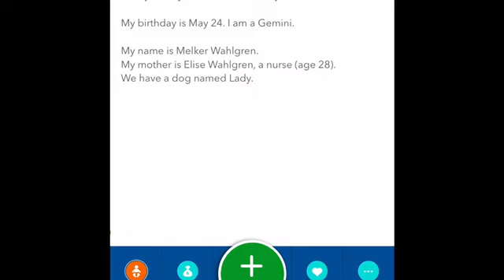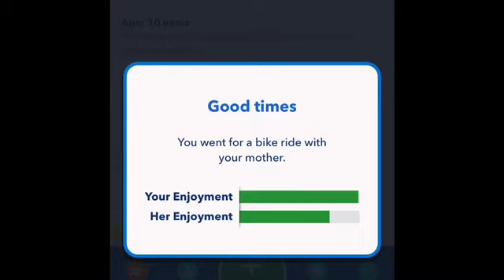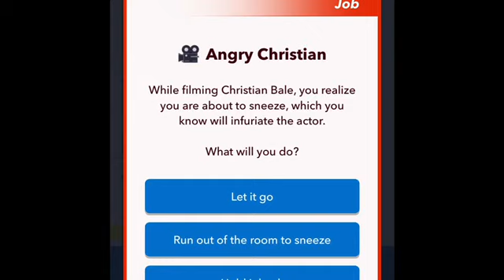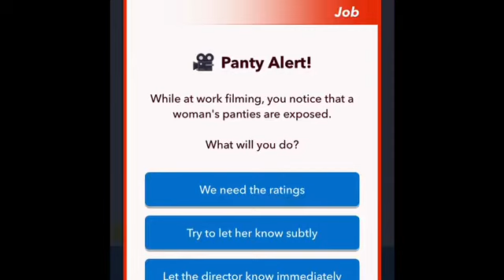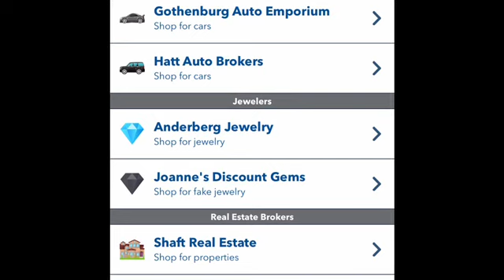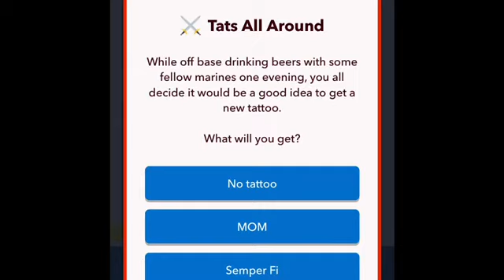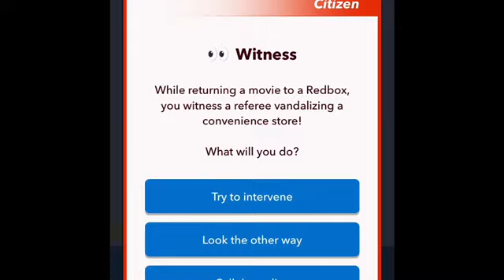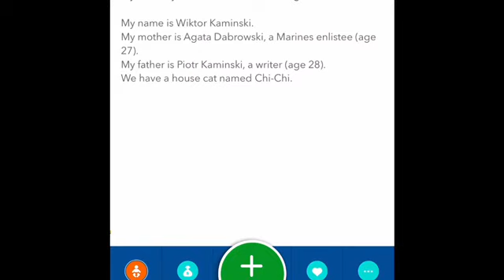BitLife, Episode 110